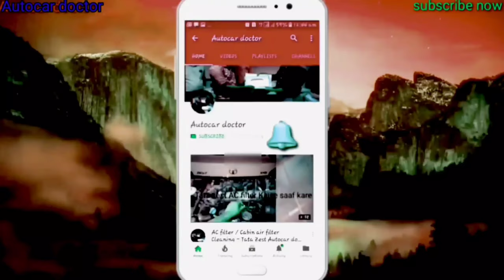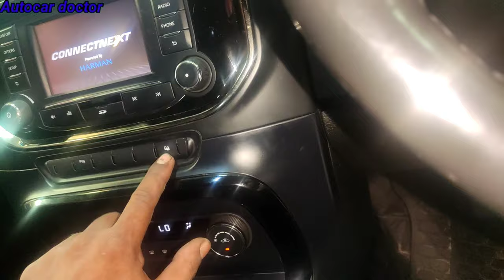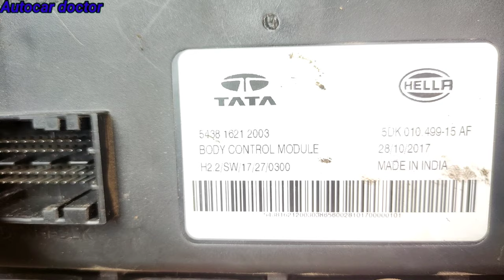Tata hexa xta cabin lock unlock button problem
Autocar doctor indian youtuber he make video about cars how to fix and give more good knowledge

Click on the link for my whatsapp number

There is no charge for messaging. There is a charge for calling. minimum 10 rupees only

 The charge is for them, many useless people also call without any meaning.

 You message me, I will tell the time of the call.

7pm to 11pm  I try receive the call but you can message me before

UPI lD link  👇👇👇👇

autocar.doctor@ybl

aap is video mein dekhenge Tata hexa xta cabin lock unlock button problem how can solve

how can work BCM?
Ans 👇👇👇👇👇👇👇👇👇👇👇👇👇👇👇

The body control module receives data from the input devices and controls the output devices based on this data. For instance, when the user presses the power window switch, the car's battery sends power to the BCM unit, to communicate with the ignition module.

Tata hexa BCM location